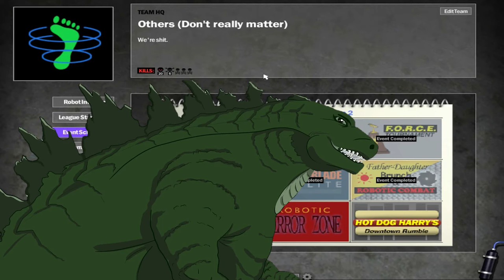Kevin turns Super Saiyan! | Banter Wars Bots #2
Ruurrrr...

Banter Wars Bots returns, and this time Kevin gets to show off his super mega power-packed rambusling bamshusling rambunctious bot-o-tron!

We'll see how this amazingly awful robot deals with some random opponents in the arena! Can it win a battle? Will it even get a hit in? Will it even move?

Who cares? Let's just hope something explodes! (Or glitches nonsensically.)

What robot/character do you want to see next? Write down your suggestions in the comments below!

For my videos, I use the following equipment and software:
Sony FDR-AX33
Zoom H2n Portable microphone
Neewer CN-126 LED light & Soft Box
Audacity